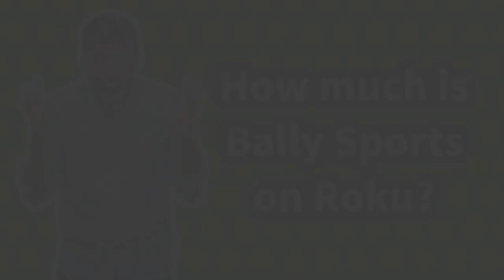Can I watch Bally Sports without a TV provider?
Fox Sports Schedule

00:00 - Can I watch Bally Sports without a TV provider?
00:25 - How much is Bally Sports on Roku?
00:50 - Does Amazon Prime have Bally Sports?